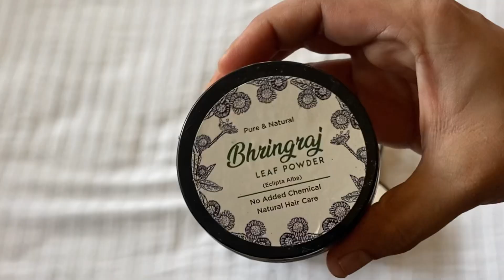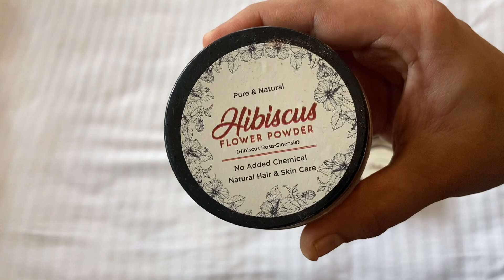ചില സ്വപ്‌നങ്ങൾ നടന്നപ്പോൾ stayacation in marriot kochi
Stamio 100% Pure Natural Affordable Hair Pack Review for Healthy Strong Hair |Stamio Products Review Demo | Stamio Products | Hair Care Products | hair pack | Stamio hair pack | stamio hair products honest review demo.

Product Details:--

Stamio Hair Pack Mixing Kit

this is a video about my travel to kochin
And the stayacation in Marriott hotel